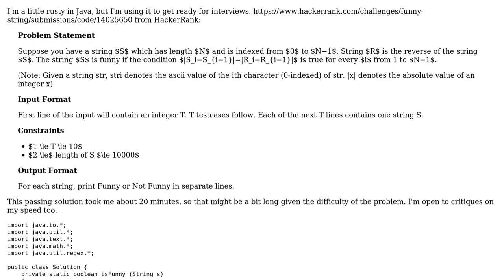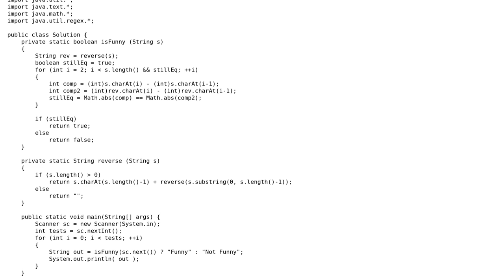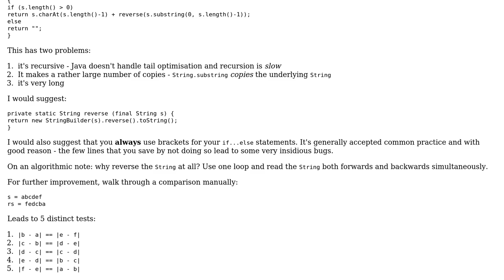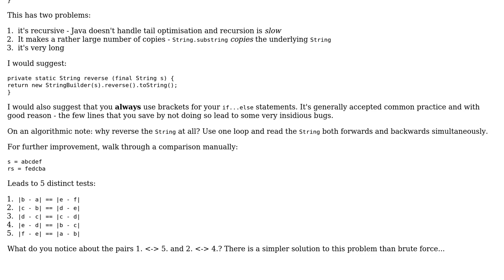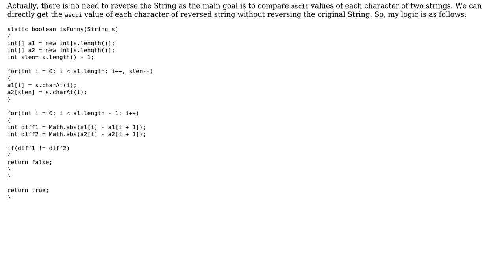Funny String Java Solution (4 Solutions!!)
Funny String Java Solution

With thanks & praise to God, and with thanks to the many people who have made this project possible! | Content (except music & images) licensed under CC BY-SA | Music | Images & others | With thanks to user vnp user SAM OnELA user Roland Illig user rachit user ironicaldiction user Der Kommissar user Boris the Spider and the Stack Exchange Network Trademarks are property of their respective owners. You are responsible for your own actions.